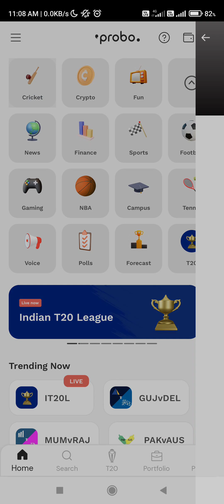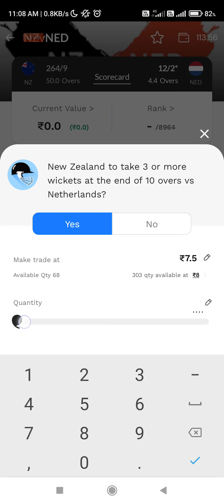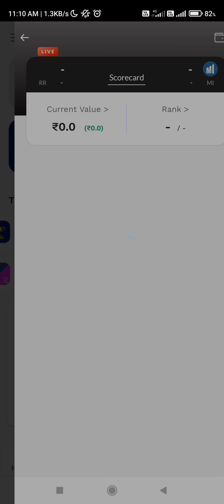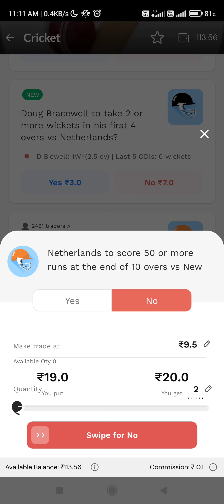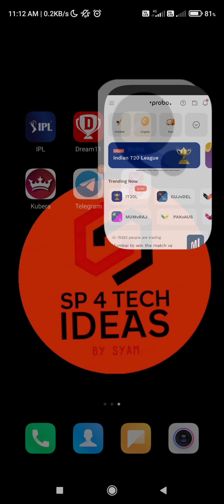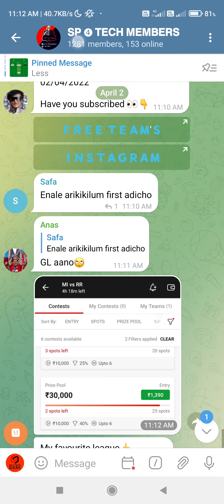PROBO 🤑 TRADING APP | HOW TO USE PROBO APP MALAYALAM | FULL EXPLAINED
dream11 malayalam whatsapp group link
dream11 tamil nadu latest news
dream11 tamil nadu ban news
dream11 working in tamil nadu
dream11 ban in tamil nadu news
dream11 tamil news
dream11 tamil nadu twitter
dream11 tamil nadu unban
dream11 prediction tamil
dream11 how to play tamil